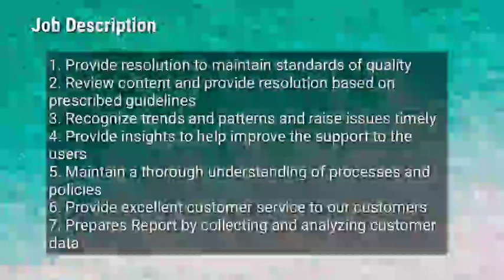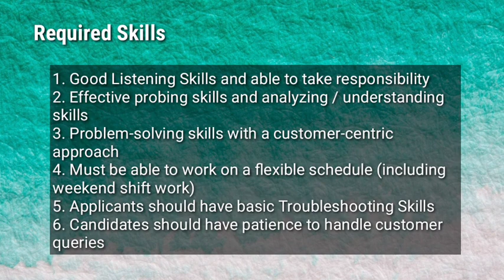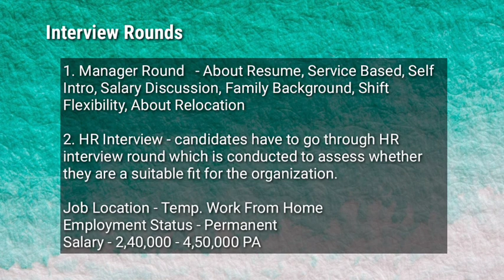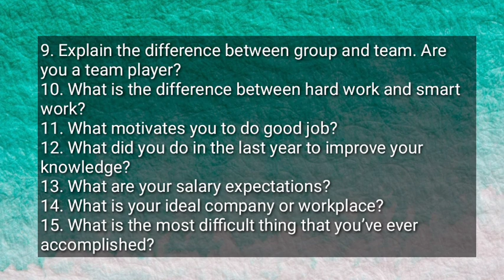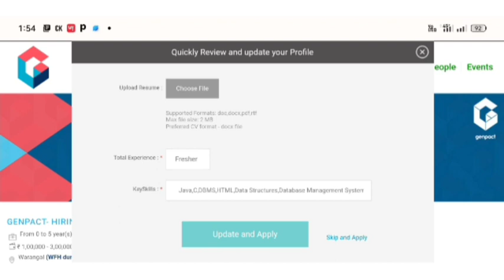Genpact Work From Home Job | Diploma, Any Degree | Genpact WFH Job 2023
Hey Guys.. Today we are going to see about Genpact Jobs for freshers and experienced and also About Job, Eligibility criteria, Interview Rounds,About Job, Salary, Required skills and so on.. I hope this video is useful for you guys.

Genpact jobs for freshers
Genpact recruitment 2023
Genpact eligibility criteria
Genpact jobs
Genpact jobs for experienced
Genpact jobs 2023
Genpact Interview Questions
Genpact Interview Rounds